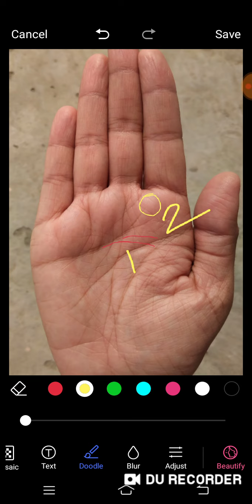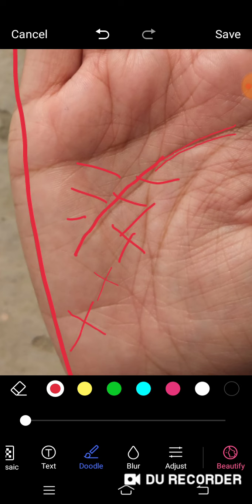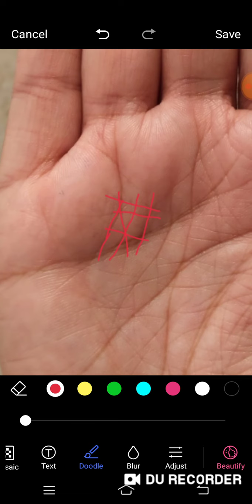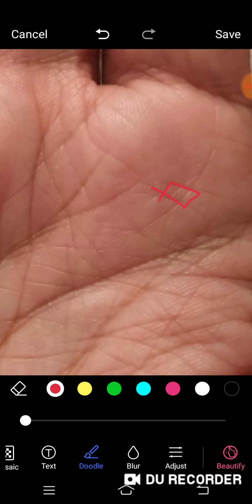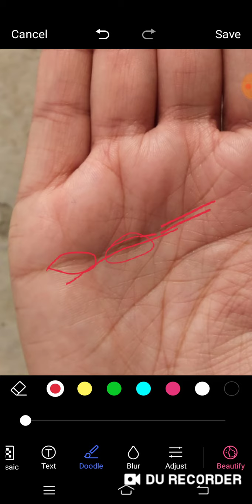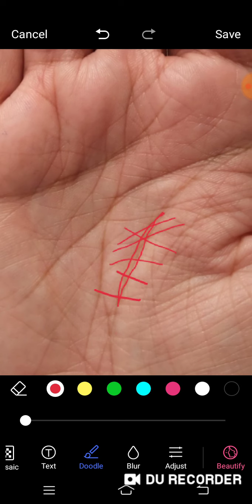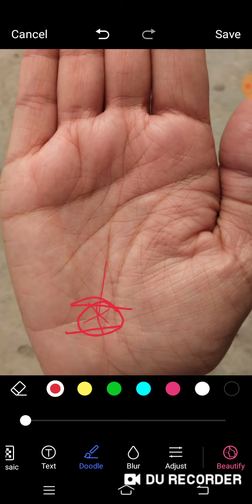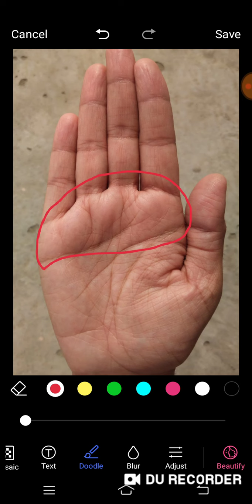दूसरी शादी और सरकारी नौकरी पाने के chance कितने हैं